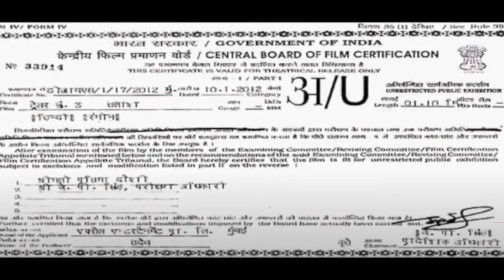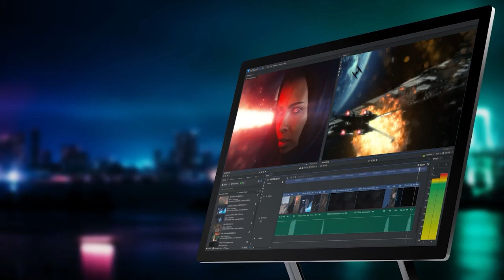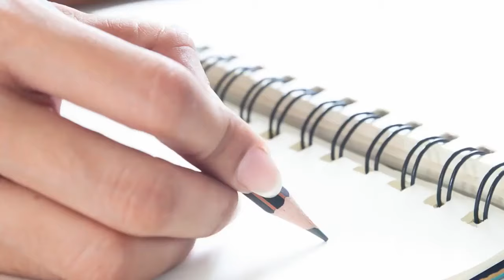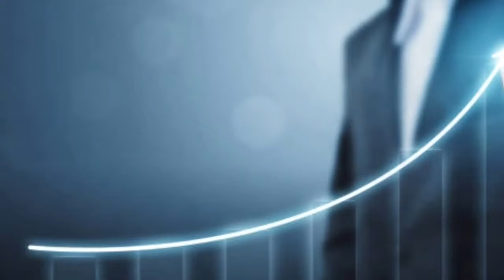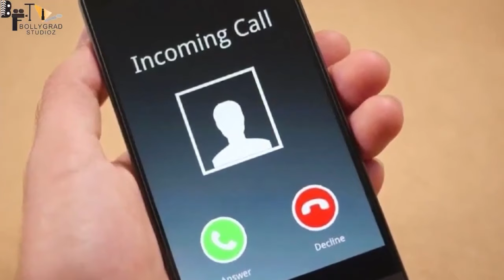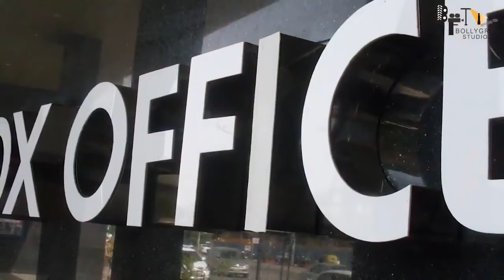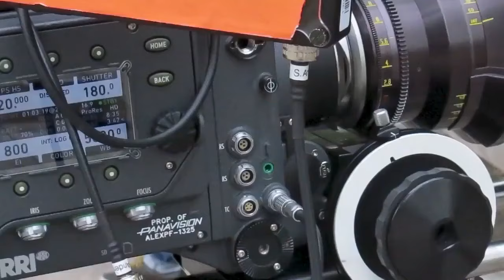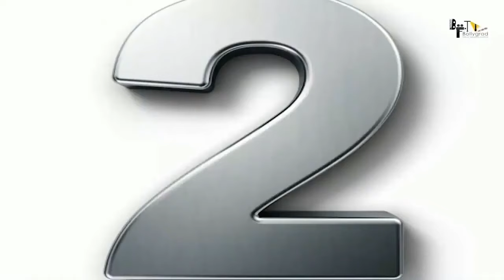Baaghi 4 FULL MOVIE FACTS HD 4K | Tiger Shroff | Shraddha Kapoor | Ritiesh Deshmukh | Ahmed Khan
Check out  some of the unknown and interesting facts about the movie Baaghi 4, starring Tiger shroff by BollgradStudioz. Baaghi 4 is upcoming Bollywood drama movie.

Baaghi 4 is the fourth instalment of the “Baaghi” franchise which is about an unemployed goon Ronnie who takes the charge of rescuing people close to his heart whenever they are in touble. The series has had a great run in the Box Office so far.

Tiger Shroff Bollywood industry Mein Apne action Aur dance Ke liye bahut jyada famous Ho chuke hain. Tiger Shroff ke talent se toh hum Sab wakif Hain. vah jitna badhiya action sequel Aur dance number perform karte hain utna shayad hi koi aur actor is waqt Bollywood film industry Mein karta ho. Kahan ja raha hai ki unki aane wali film Baaghi 4 mein bhi tiger Shroff Ek badhiya dance number perform karte hue najar aaenge.

Audience's favorite in action movies, Ronny is back with the  4th sequels of his superhit franchise Baaghi . Tiger Shroff has always played the lead role whereas actresses are always changed. Pair of Neha and Ronny are one of  the most beloved pair of bollywood. According to the sources in baaghi 4 Disha patani Can enter back. And the script of the story will proceed from the ending of Baaghi 2.In the ending of Baaghi 2, we see the child he saves, turns out to be his real daughter.whom he cherishes with great love But Disha Patani dies in Baaghi 2.If sources are to be believed, this time Disha Patani will be seen as Neha's lookalike.She neither knows Ronny nor her daughter . But ronny's daughter mistook her for her mother Neha, after which both Disha and Tiger comes face to face. The script sounds good but we all know that every sequel of Baaghi has to be made as a remake of some Tollywood movie.Now it may also happen that this script has been used in some or the other movie of tollywood.

THE BAAGHI TEAM IS BACK... TigerShroff, producer SajidNadiadwala and director AhmedKhan reunite for Baaghi4... Shoot starts this Dec... Ahmed has directed Baaghi2 and Baaghi3 in the Baaghi franchise. WardaNadiadwala.” Ahmed and Tiger have been associated with the last two installments of the popular franchise. What’s more, Tiger and Ahmed will work together on the sequel of another hit, Heropanti. The new film Heropanti 2, will also roll from this December.

Baaghi 4 will star Tiger Shroff in the lead role and will be directed by Ahmed Khan . Baaghi 4 will star Tiger Shroff and will be helmed by Ahmed Khan . It will be produced by Sajid Nadiadwala .

Baaghi 4 Full Movie HD facts |TigerShroff​​ |Shraddha|Riteish||AhmedKhan​​| 2021